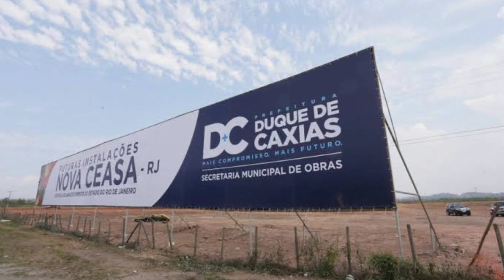CEASA IRAJÁ ATRAPALHA O TRANSITO NA AV BRASIL? PREFEITURA DESISTE DE RESTRINGIR CAMINHÕES NA BRASIL!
O Ceasa de Irajá foi inaugurado na década de 70, em uma avenida Brasil que o envolta parecia mais uma área rural, mas hoje em dia e densamente popularizada, nesse tempo o próprio Ceasa cresceu recebendo ainda mais caminhões, agora a pergunta que não que calar, será que já não esta na hora de mudar o Ceasa de lugar? A prefeitura de Caxias até tentou construir um novo Ceasa, mas a obra foi embargada, mas e o arco metropolitano, não seria um bom lugar para um novo Ceasa, exatamente por cortar toda a região metropolitana?...

*Todas as fotos postadas estão com seus devidos créditos.*